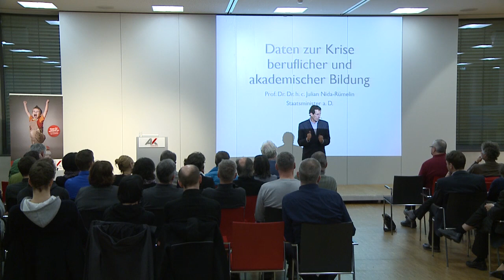Gegen den Akademisierungswahn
Julian Nida-Rümelin zählt zu den populärsten zeitgenössischen Philosophen Deutschlands. Die AK Vorarlberg lud ihn zu einem Vortrag über sein Buch „Akademisierungswahn – zur Krise beruflicher und akademischer Bildung“ ein. Im Interview erklärt er, wie man der dualen Ausbildung auf die Sprünge helfen kann.